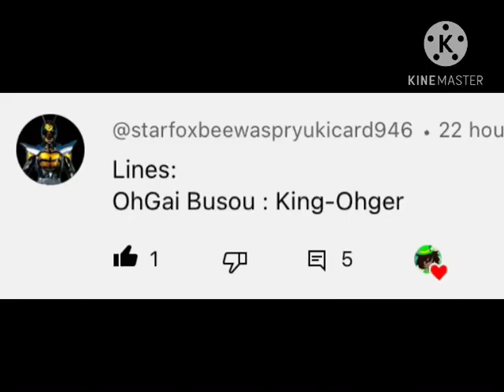Me lines for